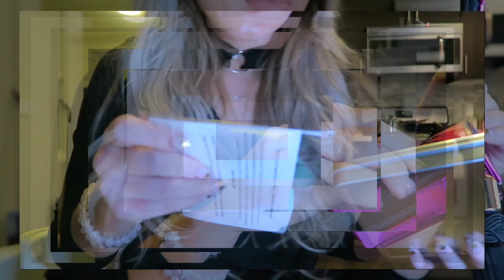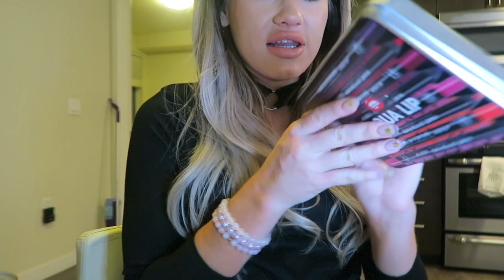huge makeup haul! | VLOGMAS DAY 19-20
woo! Vlogmas day 19-20 :)

Hi my friends :) I love doing these daily vlogs on my vlogging channel! Thank you for hugging me, loving me, and supporting me, you all mean the world to me and I am grateful for each & every one of you :)

-FREE Lyft ride "POLINA470470"